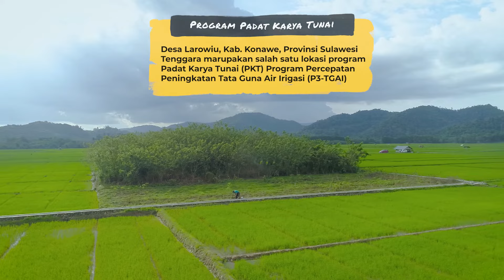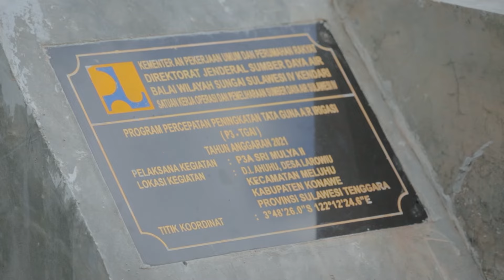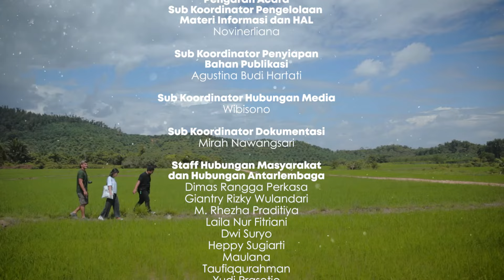Web Series - Traveler Indie Mencari Cinta (Eps 09) - Orang Yang Tepat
Kementerian Pekerjaan Umum dan Perumahan Rakyat (PUPR) kembali mempersembahkan web series berjudul “Traveler Indie Mencari Cinta”, yang menceritakan perjalanan seorang penulis puisi terkenal Ibukota bernama Tiara.

Jangan lupa saksikan terus web series “Traveler Indie Mencari Cinta” setiap hari Jumat, Sabtu, dan Minggu mulai 8 Oktober sampai 21 November 2021 di kanal Youtube Kementerian PUPR pukul 19.00 WIB ya!

Pertanyaan Kuis Episode 9

Jelaskan menurut pendapatmu apa yang dimaksud dengan Program Padat Karya Tunai!

Ketentuan Kuis Webseries Traveler Indie Mencari Cinta:
2. Tulis jawaban kamu di kolom komentar Youtube KemenPUPR di tiap episodenya
3. Cantumkan akun Instagram kamu (tanpa tanda '@')
4. Tambahkan hashtag TravelerIndieMencariCinta dan
5. 1 orang pemenang setiap episodenya akan mendapatkan hadiah menarik dari KemenPUPR
6. Pengumuman pemenang setiap hari Rabu jam 7 malam di Instagram Story @kemenpupr